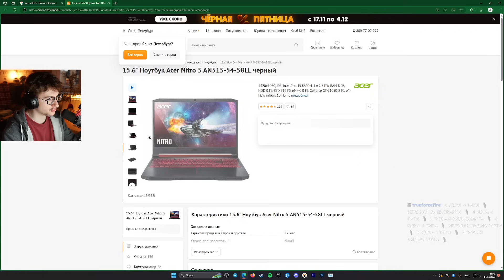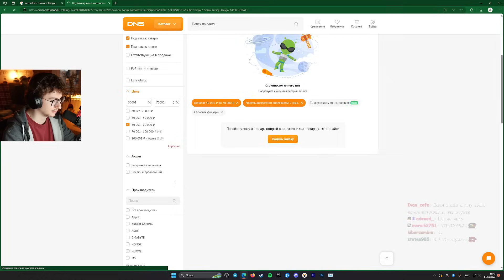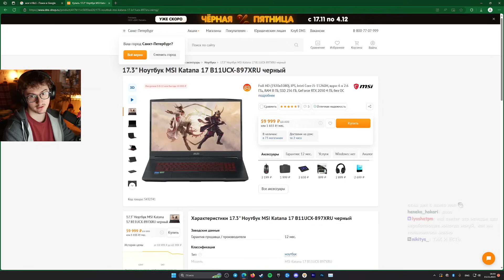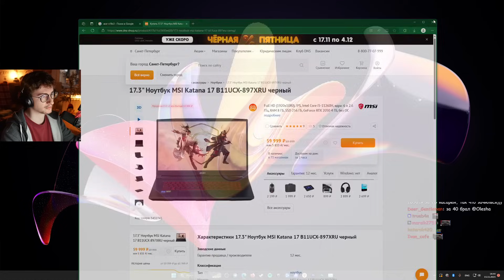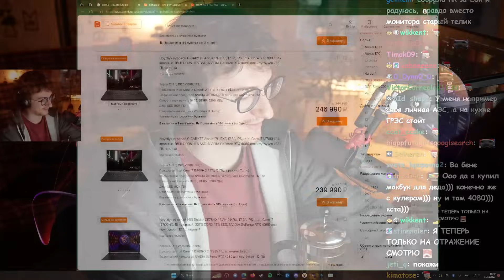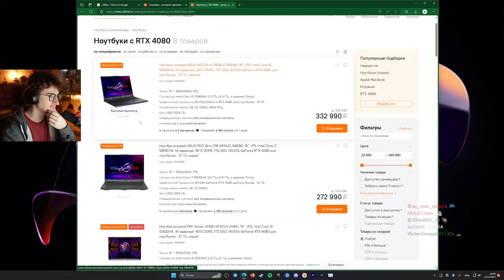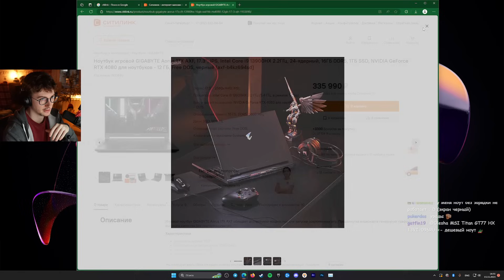ОЛЁША СМОТРИТ НА ГЕЙМЕРСКИЕ НОУТБУКИ